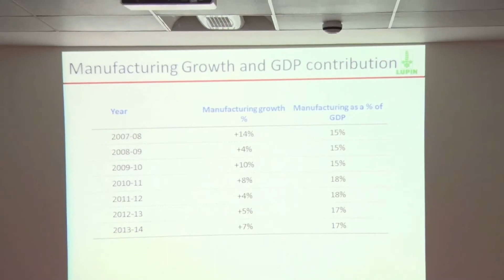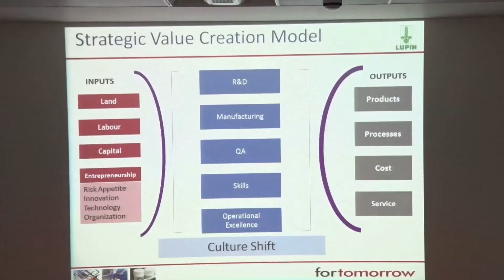Pune International Centre: Lecture by Dr. Kamal K Sharma on Make in India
A lecture series 'Make in India - Success Stories: Lesson Learnt' is launched. An Inaugural Lecture given by Dr. Kamal K  Sharma, Vice Chairman, Lupin Ltd.